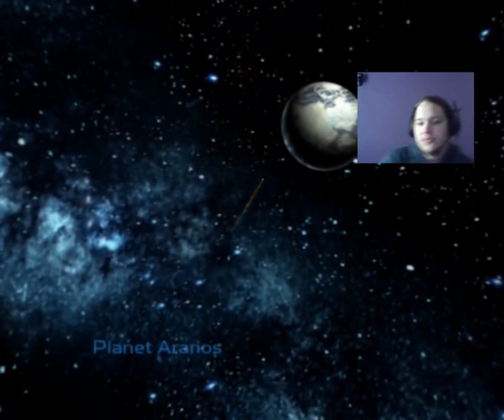It Begins - Ratchet And Clank 2 Let's Play Episode 1